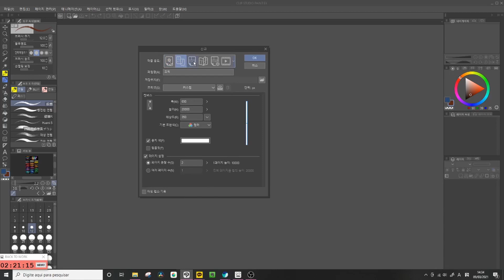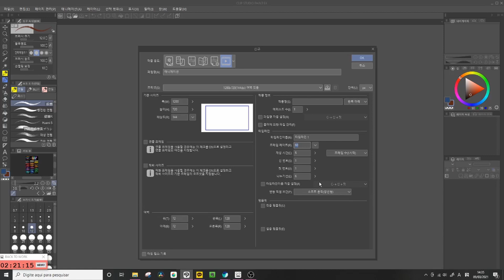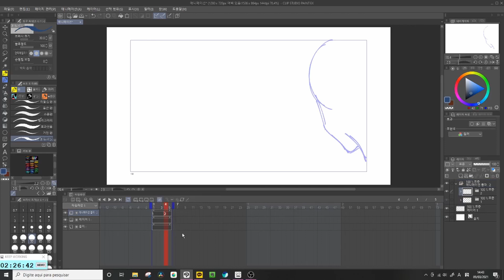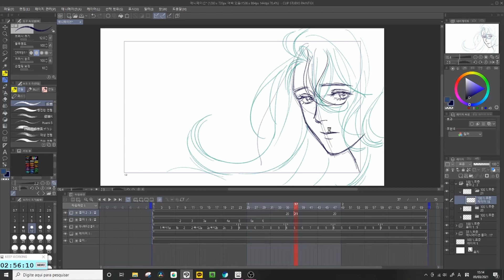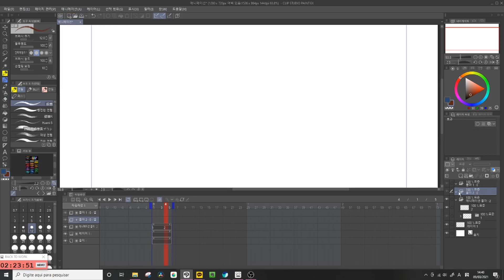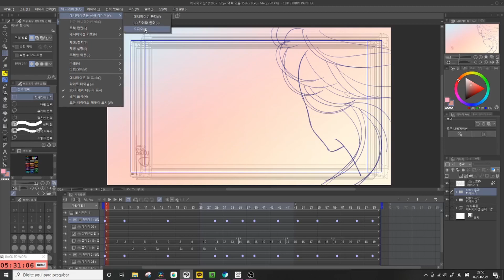[Tutorial] Ferramentas Básicas para criar uma Animação [CLIP STUDIO PAINT]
Oi, eu sou a Kappy! Nesse vídeo vou mostrar as ferramentas básicas para criar uma animação no Clip Studio Paint!

Hi, I’m Kappy! In this video I’ll show the basic tools to create an animation on Clip Studio Paint!

안녕하세요, 캐피예요! 오늘은 클립 스튜디오에서 애니메이션을 만들기 위해 필요한 기본 툴들을 배워 볼 거예요!